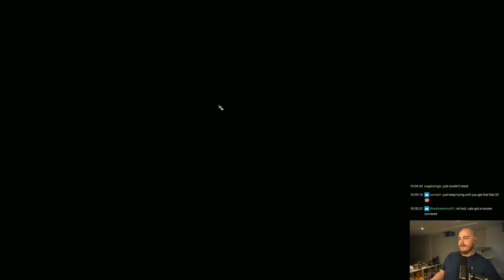I Can't Resist The Song Of The Harpies - Baldur's Gate 3 Let's Play [Episode 15]